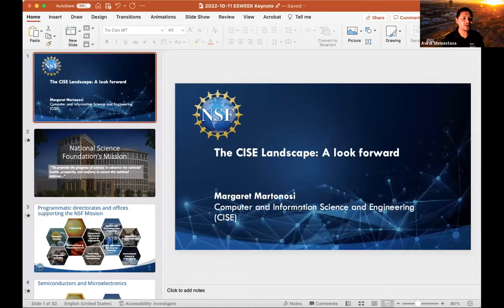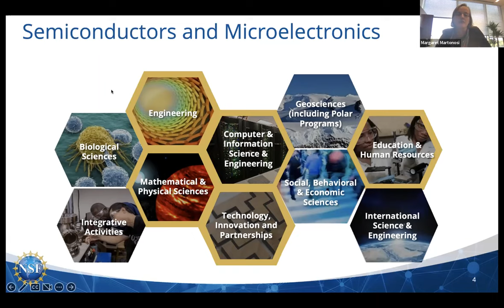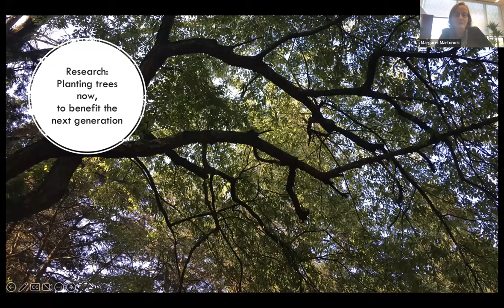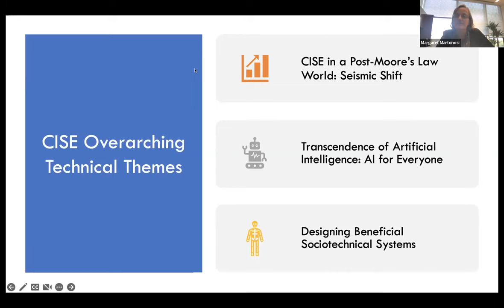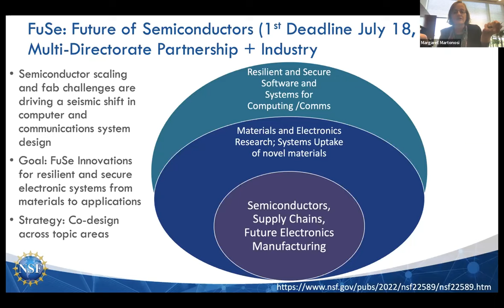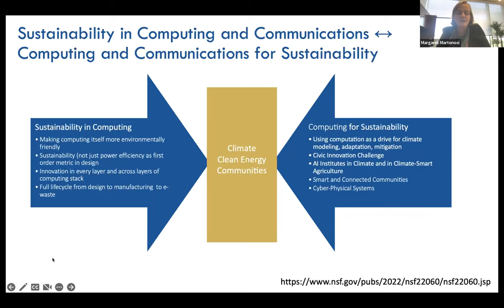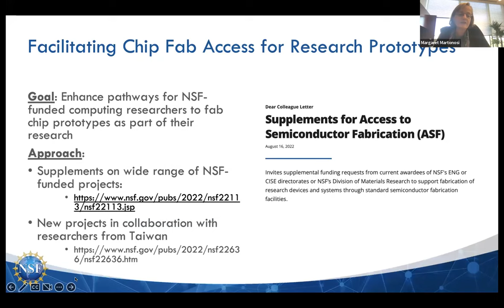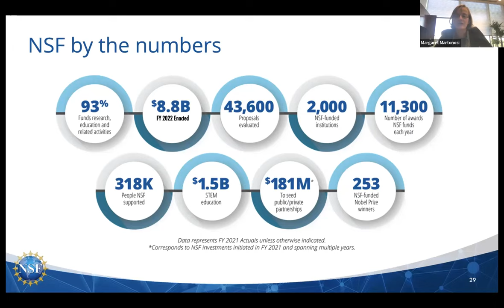Keynote: The Computing and Information Science and Engineering Landscape: A Look Forward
Organizer: MargXiaobo Sharon Huaret Martonosi

Speaker: Margaret Martonosi

Description: The United States National Science Foundation (NSF) supports a majority of US academic research in the Computer and Information Science and Engineering (CISE) topic areas. A long-time computing researcher herself, Dr. Margaret Martonosi is now serving a 4-year term leading the NSF CISE Directorate, and stewarding the CISE directorate’s $1B+ annual budget on behalf of research, education, workforce and infrastructure funding in CISE topic areas and for science as a whole. In this talk, she will discuss key technical themes for the field, and how CISE is developing programmatic opportunities to advance research related to them. She will particularly note how ESWEEK topic areas relate to these technical priorities. More broadly, she will discuss CISE and NSF in the context of the global research efforts, and our approach to industry and international research partnerships.